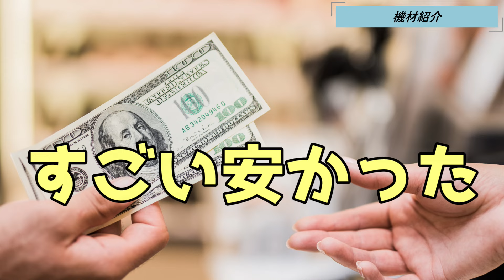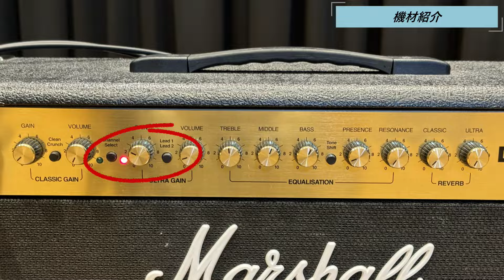右手の強弱でクリーンと歪みを切り替えるテクニシャンKei兄の伝説の15テイクで撮影時間延びた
皆さん！なんかゲスト回久しぶりですなぁ～。
最近はおとたまとして
イベントの司会進行を任されたり
ジャムさんがライブしたりと
外での活動でわちゃわちゃしておりました。

そして今回のゲストは
実力派ベテランバンド「MEI-G」の
ギタリスト・木村さ・・・いや、
腰痛おじさんの登場です。

開始早々波乱の幕開けでしたねぇｗｗ
「MEI-G」さんは精力的にライブ活動も
行っているので、ライブの告知も
おとたまの投稿でお知らせいたします。

来週もお楽しみに♪

（編集・あとがき：いけちん）

[ゲストさん情報]

MEI-G  ギタリスト
木村様

おとたまゲスト様 大募集中です。↓

①おとたまメイン動画
（ゲスト様＆機材紹介）
②おとたまライブ
（ゲスト様のライブ映像を撮影させていただきます）
③The Sessions
（おとたまのMCジャムさんとのセッション動画）

撮影依頼等、ジャム・いけちんのSNSから
メッセージお待ちしております。

おとたまポスターを
掲載していただいた店舗をご紹介↓

[店舗情報]

姫路ベータミュージック東店様
〒672-8014兵庫県姫路市東山357-1

テレマン楽器様
〒671-2575 兵庫県宍粟市山崎町山田180-3

M's SOUND様
〒670-0992 兵庫県姫路市福沢町 64番地

地域密着型音楽バラエティー「おとたま」
最後までお楽しみ下さい。

いけちんの別チャンネル

撮影協力：姫路ベータミュージック
ライブハウス・スタジオも完備！